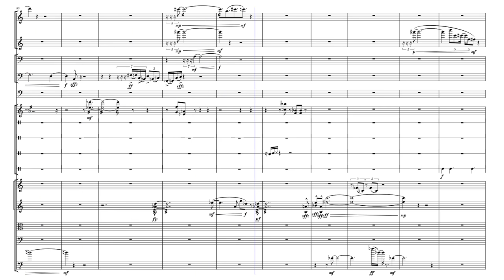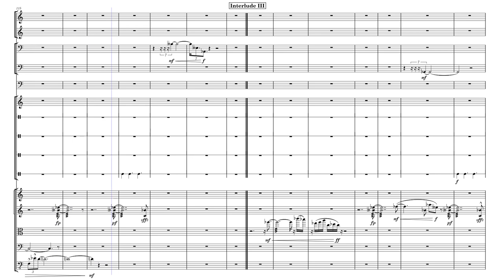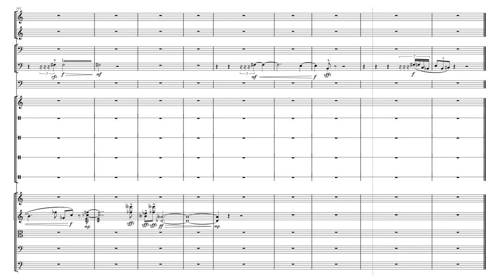Canonic Variations JGPurdy 2024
Gaston Bachelard's book "Poetics of Reverie" delves into the concept of reverie, which he defines as both a place and an action, encompassing daydreaming, lucid dreaming, and the mind at play. Bachelard explores the relationship between reverie, reading, and writing, emphasizing how these activities stimulate creativity and the creation of literature. He highlights the importance of unstructured reverie in the creative process, suggesting that diving deep into reverie is essential for any form of creation. Bachelard's work reflects on the significance of imagination, language, childhood, and the cosmos in poetic creation. He distinguishes between reverie and dreaming, noting that reverie must be written down with emotion to be communicated effectively. Additionally, Bachelard discusses how reverie can evoke love, solitude, happiness, and a deeper connection to consciousness. The book portrays reverie as a state of mind that liberates solitude and allows individuals to escape time through poetic imagination. Bachelard's exploration of poetic reverie emphasizes its role in shaping new forms of imagination and its ability to grant access to the soul and consciousness.